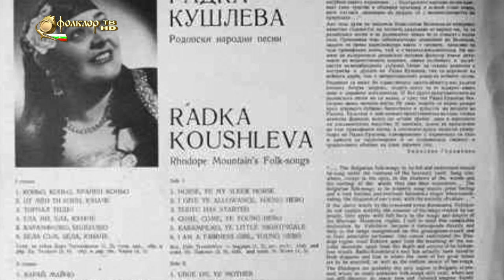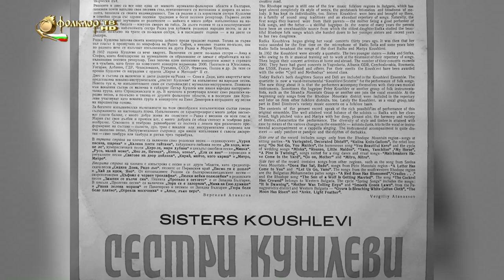Легендите са живи – Радка Кушлева